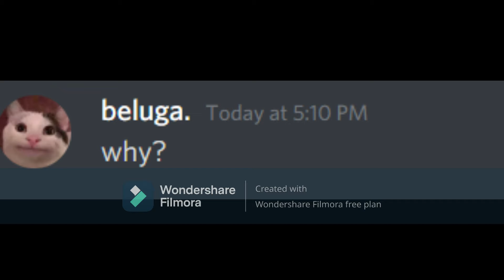how to NOT get admin in a discord server